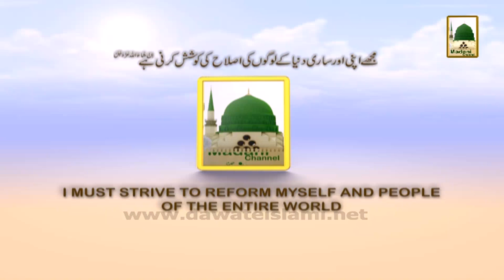Watch Madani Muzakra of Maulana Ilyas Qadri - Every Saturday After Isha (Pak Time)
You are requested to kindly watch Madani Muzakra (Islamic Questions and Answers) of Shaikh e Tareeqat Ameer e Ahle Sunnat Hazrat Allama Maulana Abu Bilal Muhammad Ilyas Attar Qadri Razavi Ziaee tonight after Isha Prayer (Pakistani Standard Time) on Madani Channel.